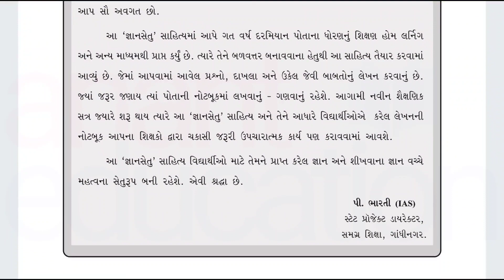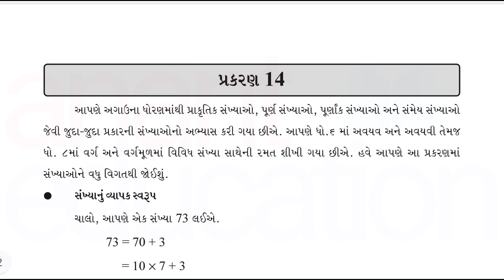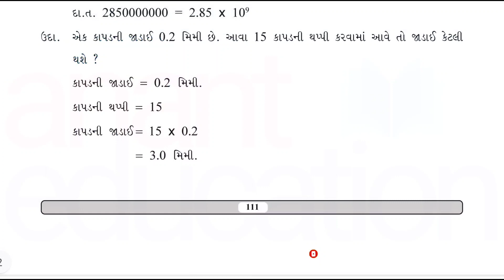gyansetu std 9 maths ch 14 complete solution | std 9 maths chapter 14 | bridge course